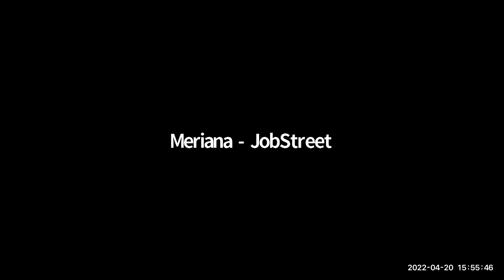Webinar: Tips Membuat CV Agar Dipanggil Interview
Membuat CV adalah langkah awal dalam mencari pekerjaan, karena perusahaan akan menentukan kandidat mana yang akan dipanggil interview berdasarkan dari CV yang telah diseleksi rekruter. Apa saja tips-tips dalam membuat CV yang menarik agar dipanggil interview.

Simak webinar yang dibawakan oleh Winda Yulianti, Senior Talent Acquisition JobStreet Indonesia.